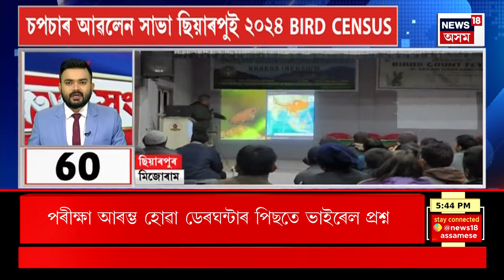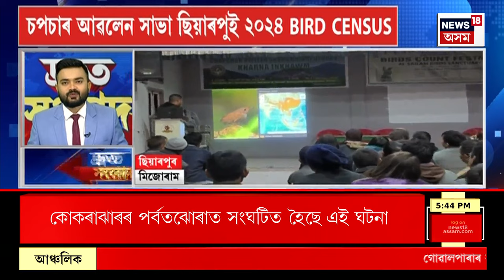TOP 100 News | SPEED NEWS : সংস্কৃত শ্লোগানেৰে বাজেট ভাষণ অজন্তা নেওগ